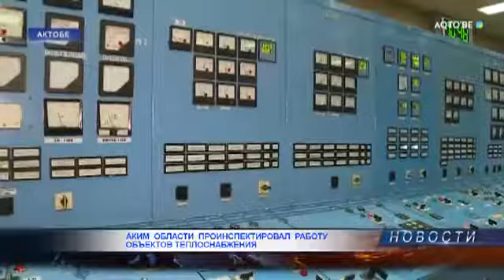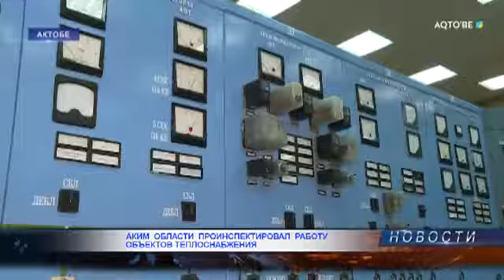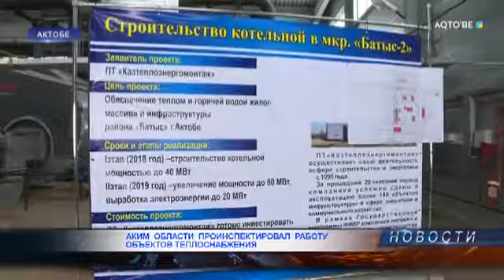АКИМ ОБЛАСТИ ПРОИНСПЕКТИРОВАЛ РАБОТУ ОБЪЕКТОВ ТЕПЛОСНАБЖЕНИЯ